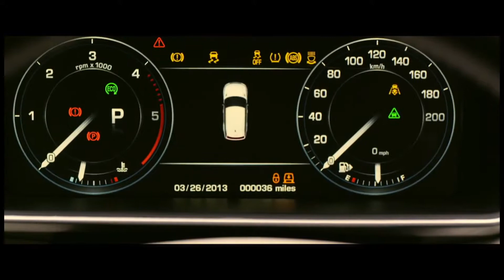Daniel Craig reveals the all new Range Rover Sport